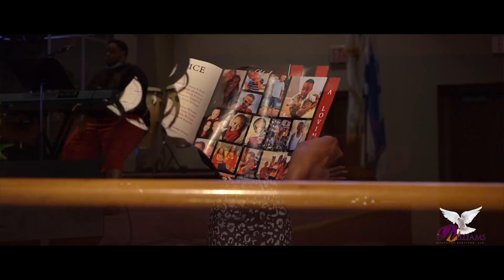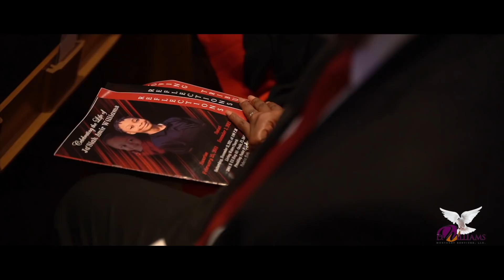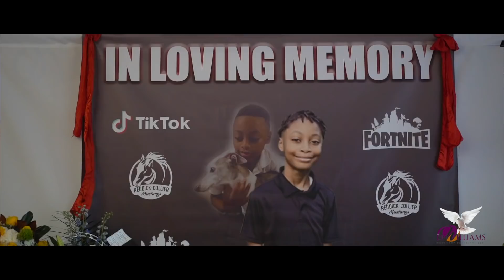In Loving Memory Ja'Siah Williams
Cause Of Death: Car Accident

NitaB Photography (A NitaB Film)